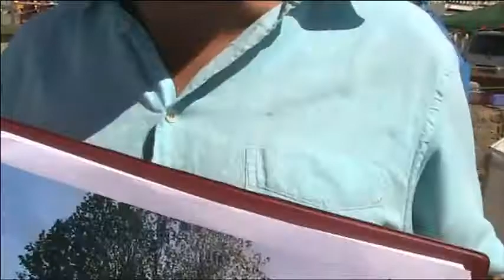2 Deputies - St Helier Seaside Festival 9 August 2015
2 Deputies - St Helier Seaside Festival 9 August 2015